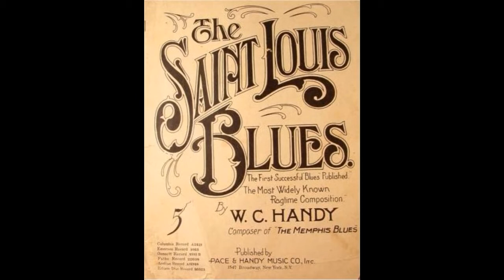WC Handy - St. Louis Blues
Piano Covers by Charles Isbell